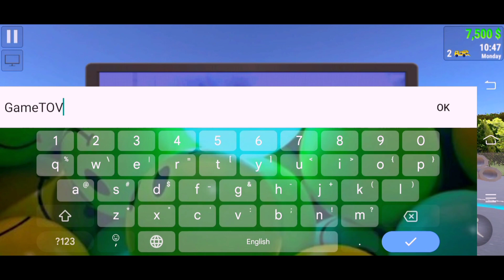I PURCHASED MY FIRST CAR!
If you have any suggestions then please comment.